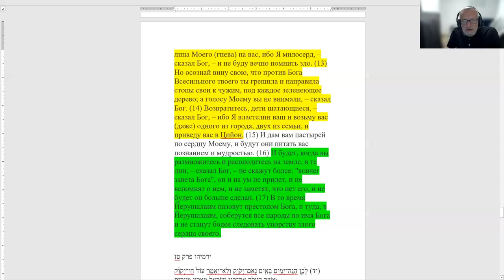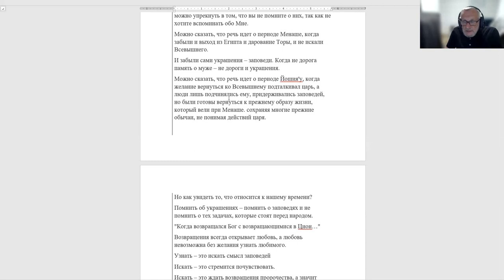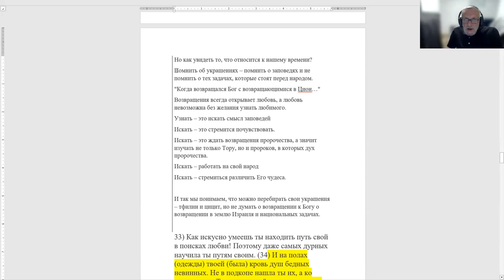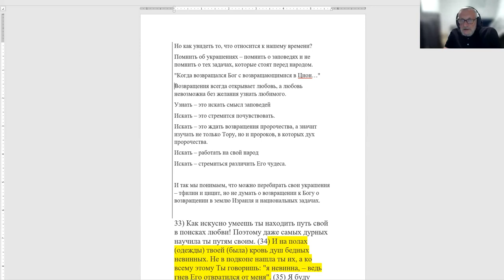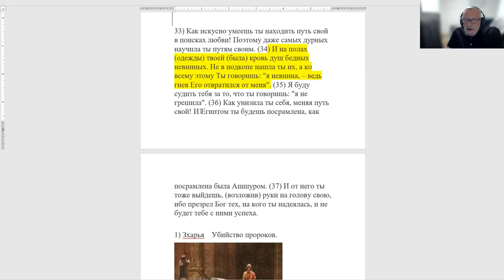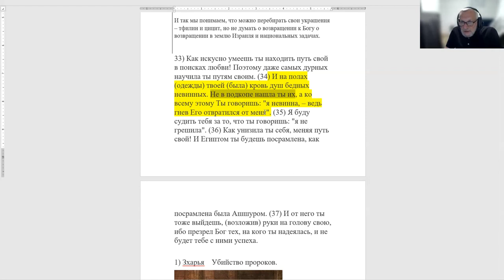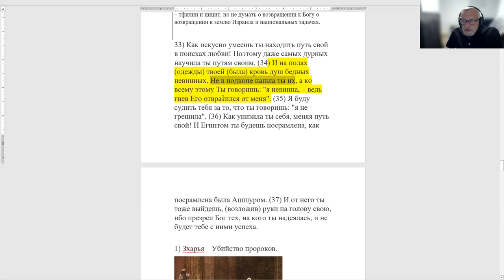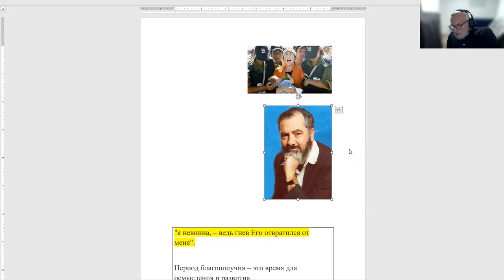Пророк Йирмияу: "Возвращайтесь дети колеблющиеся". Рав Зеев Мешков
«Пророк Йирмияу: "Возвращайтесь дети колеблющиеся". Вернуться к Богу, не оставив чужие обычаи и неверные  представления о мире?»  Рав Зеев Мешков.